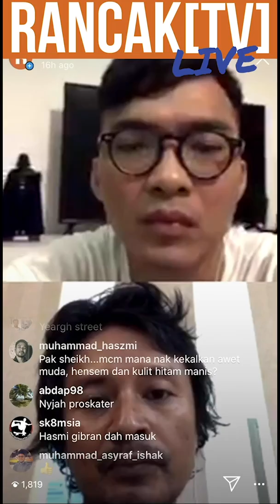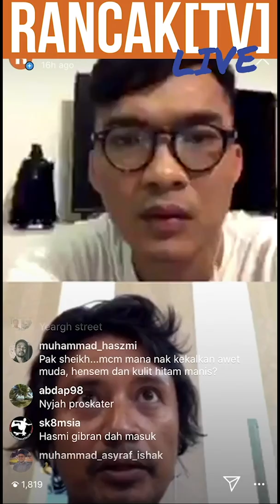Apa yang susah sangat nak buat 'skatepark'?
Bukan semua orang bukan buat skate park. Walaupun dia pernah buat bangunan sehebat KLCC pun, dia belum tentu boleh buat skate park yang boleh dimain dengan betul dan juga tahan lama.

Legenda skateboarding Malaysia, @padinmusa beri penjelasan kenapa kepada @israrkhalid semasa IGLive session pada Jumaat.